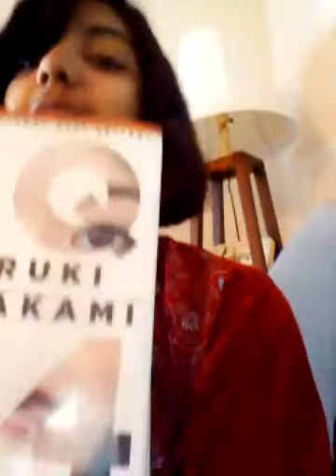MysA: Random Rants on a Snowy Day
Once again, excuse the sketchy quality and the fact the audio is somehow off-sync. Considering I did this in one take and am currently starving foe food it really doesn't bother me too much.